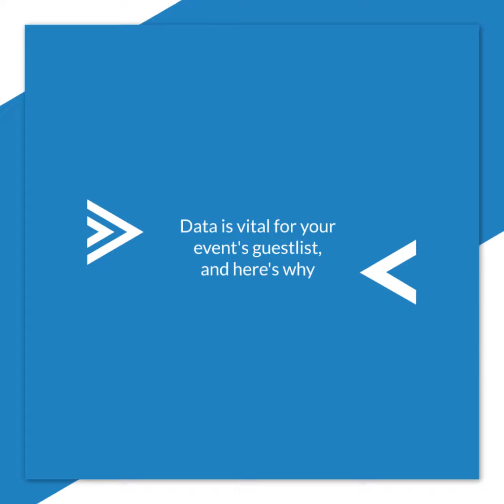Data is vital for your event's guestlist, and here's why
Looking at data when building your guestlist comes with a range of benefits. Discover them in this blog: